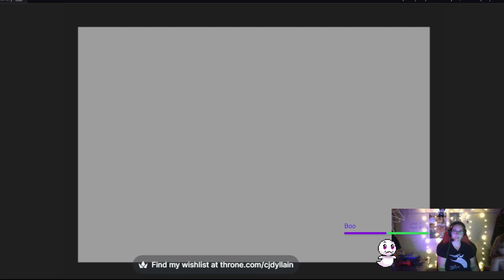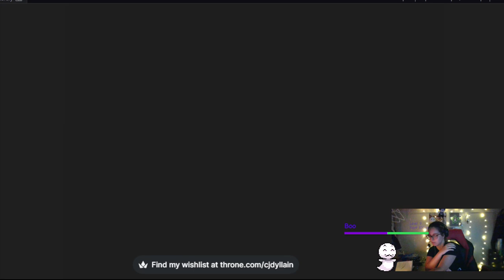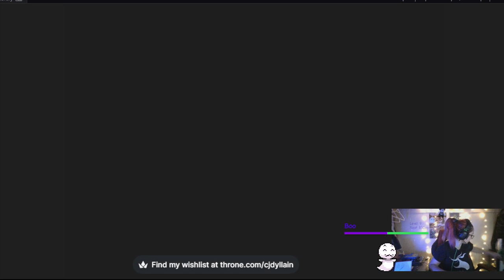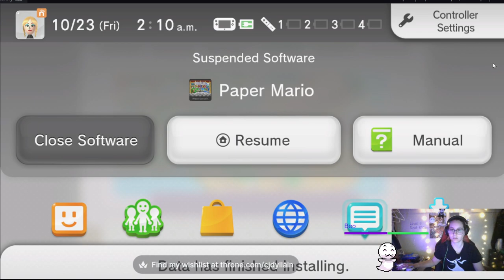Paper Mario N64 Part 2!!